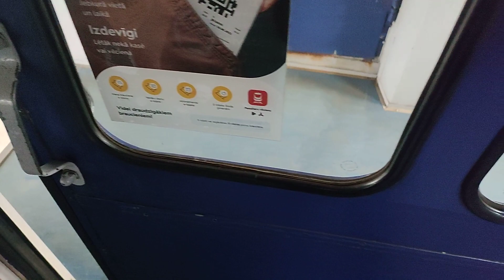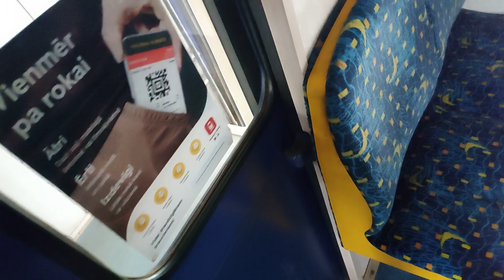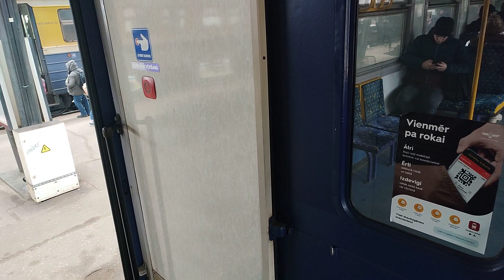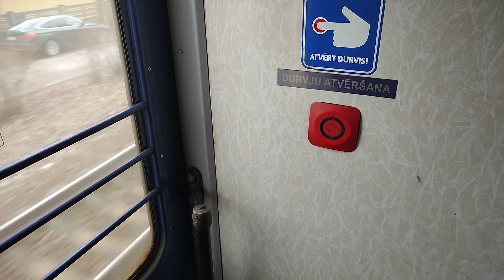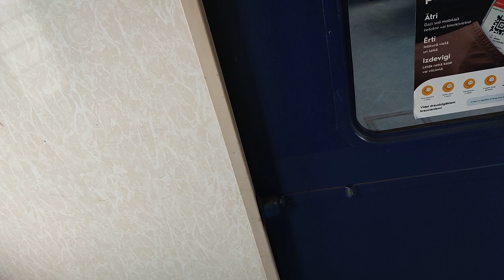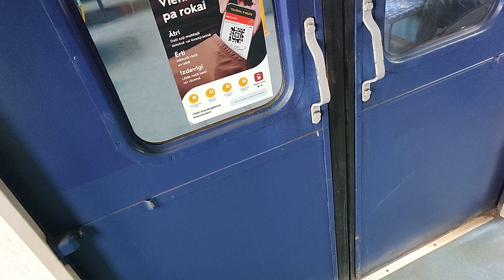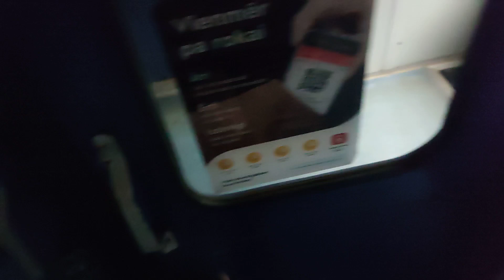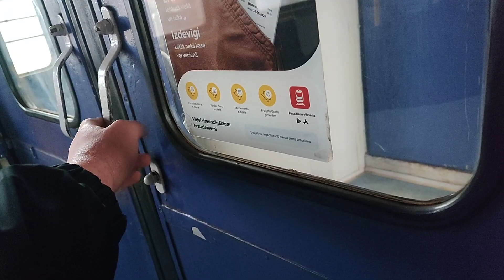Pasažieru vilciens elektrovilciens ER2. Pasažieru vilciens electric train ER2. Riga - Vaivary.Latvia